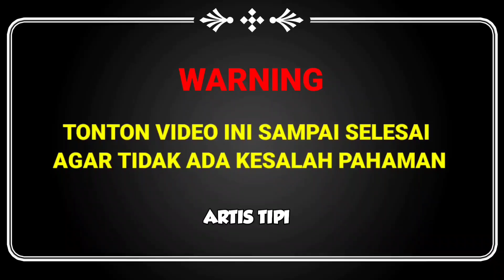🔴TERNYATA GARA- GARA INI‼️OMA BOY WILLIAM SINGGUNG KEPERAWANAN AYU TINGTING ‼️